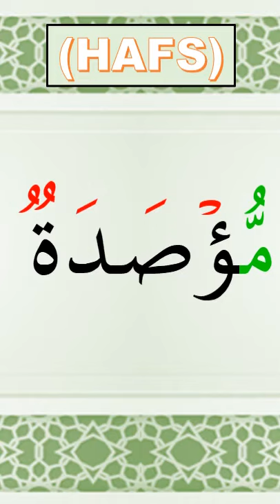APPRENDRE A LIRE LE CORAN | HAFS OU WARCH | AL-HUMAZAH | VERSET 8 | VIDÉO 1| 2022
COURS DE CORAN | HAFS OU WARCH | AL-HUMAZAH | VERSET 8 | VIDÉO 1 | 2022
De nos jours, beaucoup de frères et sœurs en l’Islam mélangent,
de plus en plus, les « RIWAYAT » ou VERSIONS du Saint Coran, dans nos prières: notamment HAFS ET WARCH.
CE QUI N’EST PAS PERMIS ET CONSTITUE UNE INNOVATION DÉTESTABLE, SELON CERTAINS SAVANTS!
ALORS, TÂCHONS DE NE PLUS MÉLANGER LES VERSIONS DU SAINT-CORAN  DANS NOS PRIÈRES
RÉCITONS UNE SEULE  RIWAYAT DANS NOS PRIERES!

                                          QUESTIONS:

1. Où se trouvent la (les) DIFFÉRENCE (S) entre ces deux versions?

2. Selon vous, quelles sont les causes de ce mélange des VERSIONS et comment y remédier?

Pour APPRENDRE ET MAÎTRISER PARFAITEMENT
la LECTURE du  SAINT CORAN, en VERSIONS HAFS OU WARCH,
en Appliquant les règle de TAJWID,
Avec un MINIMUM de 2H de temps de cours par SEMAINE
Pour une Durée de 3 à 6 MOIS SEULEMENT
AVEC UNE METHODE INNOVANTE SIMPLE ET TRES PRATIQUE
ACCESSIBLE à TOUS
QUELQUE SOIT VOTRE NIVEAU!

JUZ  AMMA (30) Partie 1 [HAFS] EST DISPONIBLE
Il est Composé des 28 DERNIÈRES SOURATES
avec CODES de COULEURS TAJWID,
Une DOUBLE LECTURE de l’Éminent Récitateur
Mahmoud Khalil Al-Hussary ‘RL’
Et une TRADUCTION FRANCAISE de CHAQUE VERSET
Pour en disposer contacter

To PERFECTLY Learn and Master the READING of the Holy Quran in HAFS OR WARCH VERSIONS, with the Application of TAJWID Rules,
by a MINIMUM of 2 hours of lesson time per WEEK,
For a Duration of 3 to 6 MONTHS ONLY,
Whatever your level!